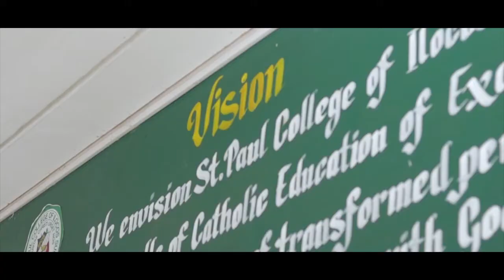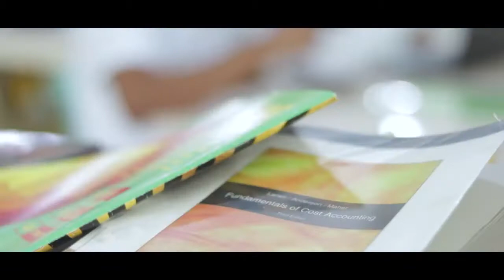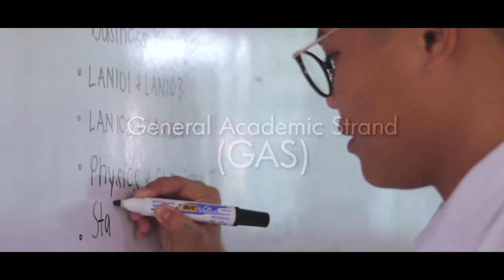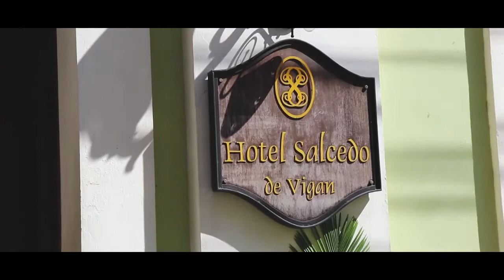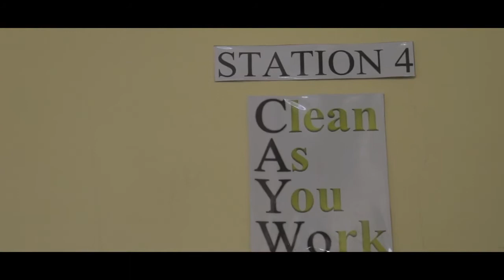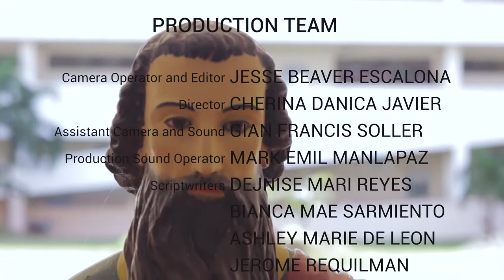St. Paul College of Ilocos Sur - Senior High School Department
Promotional video for Senior High School Department in St. Paul College of Ilocos Sur